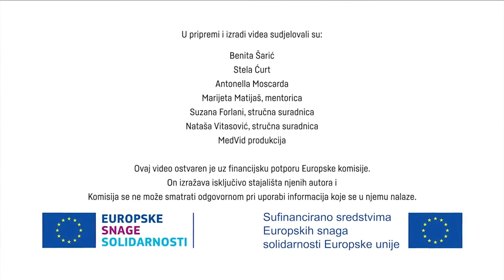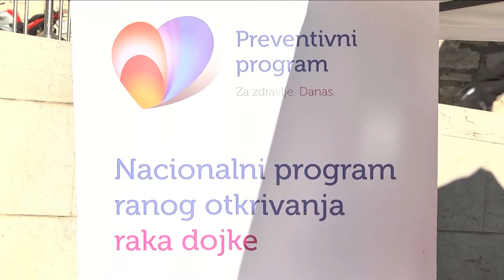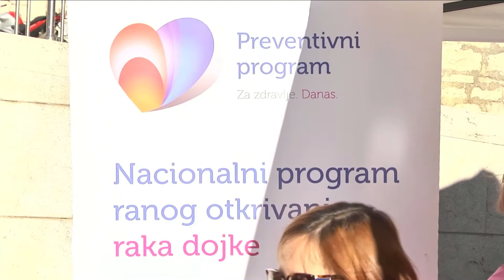Zapadna strana 22.09.2021. 1/2